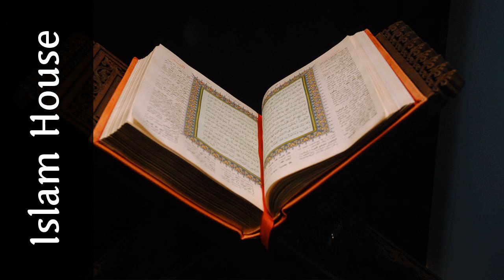Načini borbe protiv islamofobije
U ovom audio predavanju daija nas podsjeća na nekoliko najboljih i najefikasnijih načina borbe protiv islamofobije

 By : Muhamed Porča

 Source : Pomoćni ured za islamsko misionarstvo - Rebva